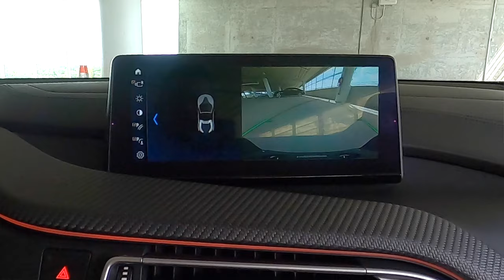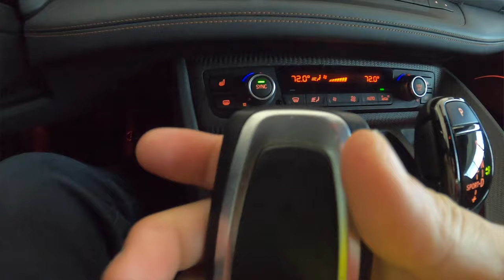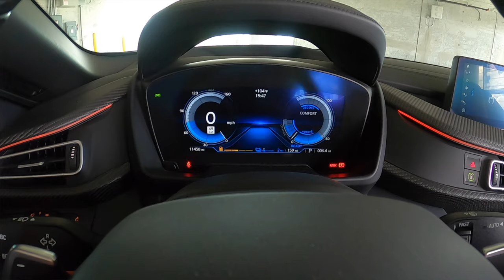BMW i8 was it the BEST Plug-In Hybrid Convertible?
BMW Vision M is coming but is this i8 the future? The i8 is not a fully electric sportscar but you can drive full EV over 30 mile. Learn about the BMW i8 roadster in this video review.

Hawkeyerides.com